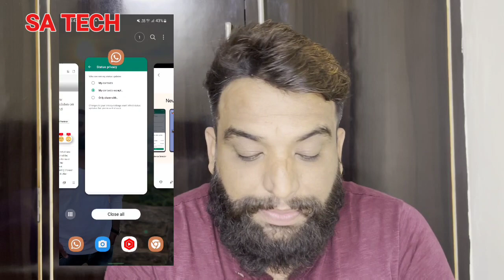WhatsApp Added New Features on Status Updates